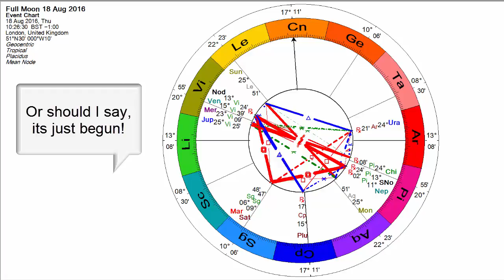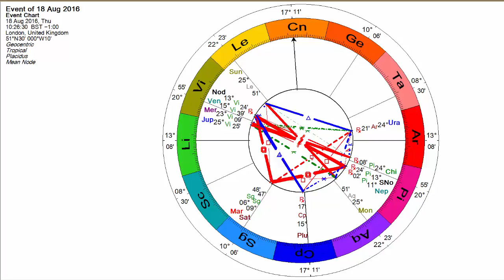Tune into Your Inspiration at this Creative Leo Full Moon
Soul astrologer Pam Carruthers shows how the Leo Full Moon is full of inspiration and creativity as Leo is the Lion King, or the Queen of Hearts. It’s our inner child. It connects with a positive flow of energy with Uranus, the planet of the Higher Mind, genius and magic!

How are you feeling as we greet mid- summer? Are you caught in the energy of the tough square between Saturn and Neptune?

Feeling overwhelmed and burnt out?

Find out how Mercury in Virgo can help you.